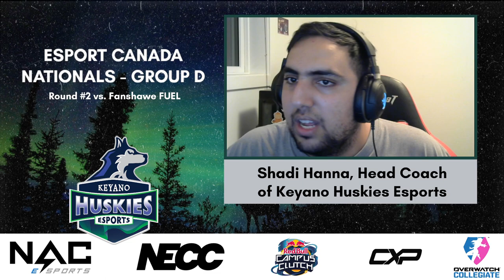ECPS Nationals - OVERWATCH - Group D: Round #1 vs. Simon Fraser University